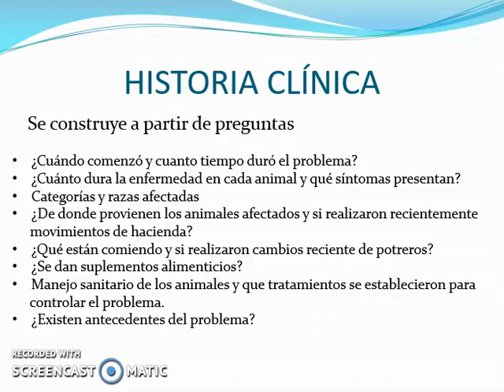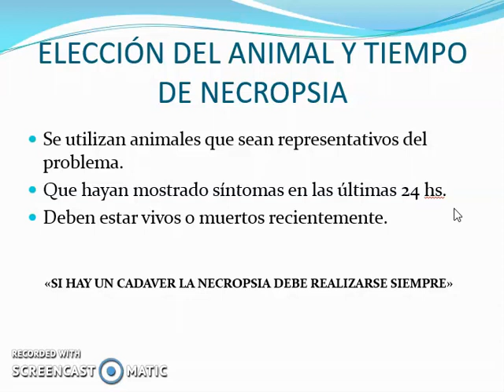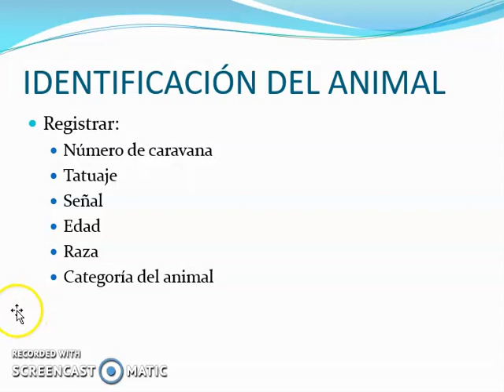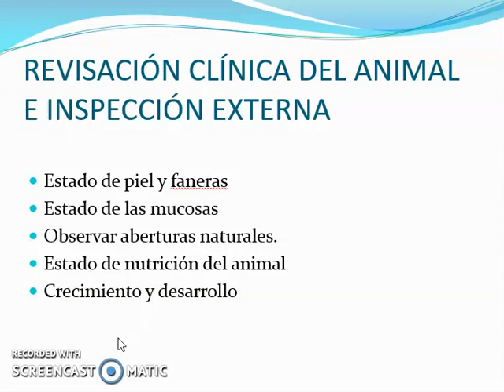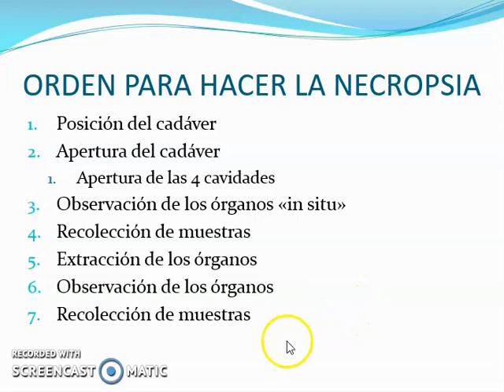Necropsia en Bovino 4